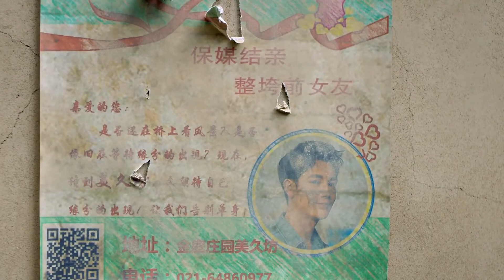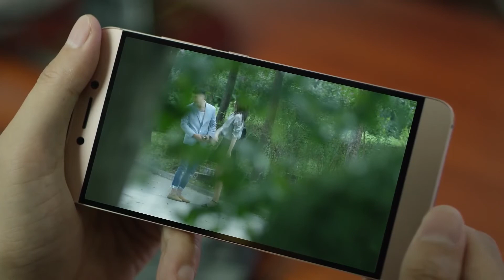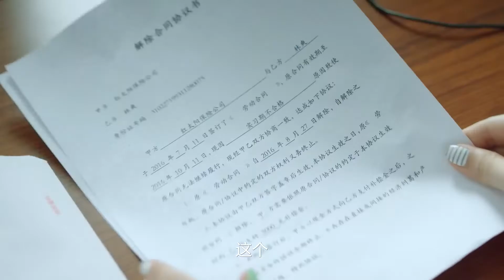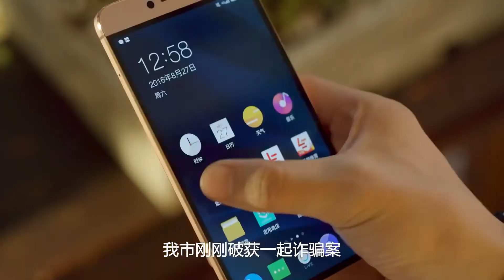都市爱情电视剧| 【爱的二八定理Theorem of Love】08 腹黑男与病娇女化身爱情专家，帮助被分手的悲惨男女找到 “完美复仇”前任的方法（宋妍霏 孙坚）💞中剧连连看